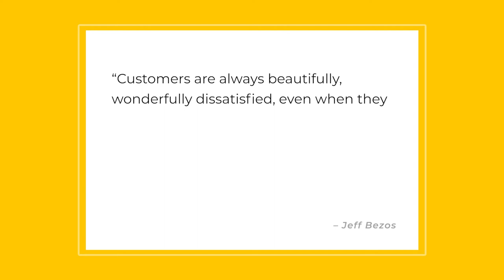Diana Kander Innovation Inspiration